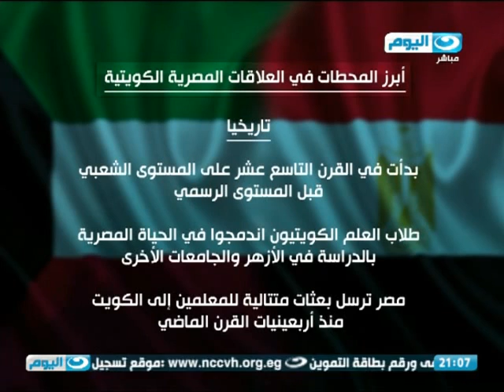نشرة_الأخبار : الرئيس السيسي يبدأ غدا زيارة رسمية تستغرق يومين لدولة الكويت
الكويت تعلن مشاركتها الفعالة فى المؤتمر الاقتصادى الذى ستستضيفه مصر فى مارس المقبل بمدينة شرم الشيخ

وزير الإعلام الكويتى: ترحيب شعبى وحكومى بزيارة الرئيس السيسى
وزير الإعلام الكويتى
الشيخ سلمان صباح سالم الحمود الصباح

أمين سر مجلس الأمة الكويتي يؤكد على أهمية توقيت زيارة السيسي إلى الكويت
أمين سر مجلس الأمة الكويتي
عادل الخرافي

نواب مجلس الأمة الكويتي يأكدون على أهمية زيارة السيسي إلى الكويت في المجال السياسي والاقتصادي
سعد العلي
نائب مدير تحرير وكالة كونا
سيف العزمي
نائب بمجلس الأمة الكويتي
نبيل الفضل

قطار الدبلوماسية المصرية يستكمل انطلاقه بزيارة أولى للرئيس السيسى للكويت